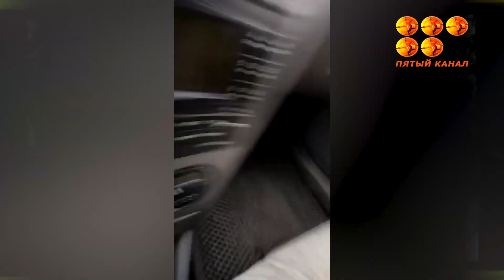Едят от пуза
Владельцы посева зерновых в селе Тогызкудук не могут найти управу на местного владельца табуна.